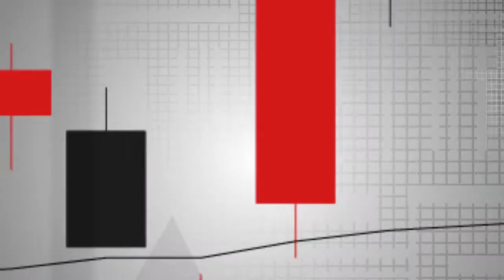Master the Markets - For the Week of 11/6/17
Throw In The Powell